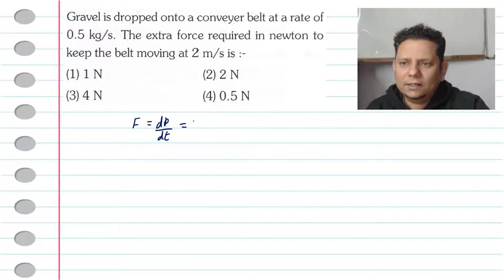Gravel is dropped onto a conveyer belt at a rate of 0.5 kg/s. The extra force required in newton to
Gravel is dropped onto a conveyer belt at a rate of 0.5 kg/sec. The extra force required in newton to keep the belt moving at 2 m/s is